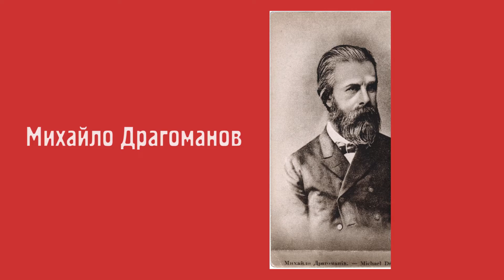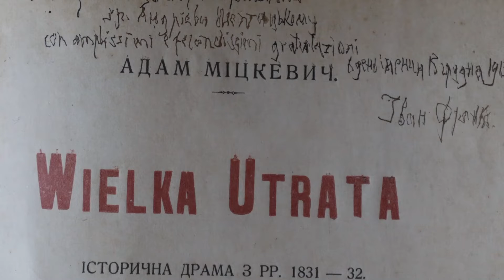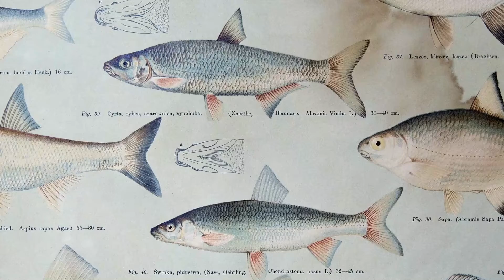Якими вуличками Львова шпацерував Франко? Франко НЕ вдома. Мандруй з класиком #2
Музейний відеоблог ДомуФранка «Франко вдома. На(в)чай з класиком» презентує спеціальну тревел-серію «Франко НЕ вдома. Мандруй з класиком» (в рамках проєкту «Франкомандри+» за підтримки Українського культурного фонду).

Це цикл розповідей про Франка-мандрівника, маршрути його подорожей та місцини, якими вони пролягали. Якими шляхами він мандрував, їхав потягом чи йшов своїми ногами, сам чи в товаристві, де зупинявся, з ким зустрічався, на що звертав свою увагу, що куштував і з якими враженнями вертався додому – про все це у відеопрогулянках з командою ДомуФранка!

Другий випуск спецпроєкту – «Якими вуличками Львова шпацерував Іван Франко? Історичний прохід з Ігорком Медведем».

Львів, без сумніву, можна назвати містом Івана Франка, адже у ньому він провів з невеликими перервами 41 рік (1875–1916). Тут він жив і творив, прогулювався парками й дискутував з митцями у кав’ярнях, відбував арешти за свої політичні переконання, орендував квартири та побудував власний дім.

Тож прогуляймося давніми вуличками та парками Львова, побуваємо в кав’ярнях, церквах та інших місцях, які ще пам’ятають кроки Івана Франка, разом з Ігор Медвідь, к.і.н., заступником директора ДомуФранка з наукової роботи.